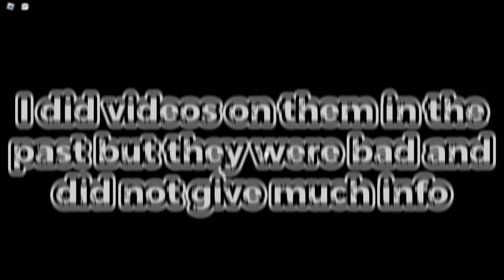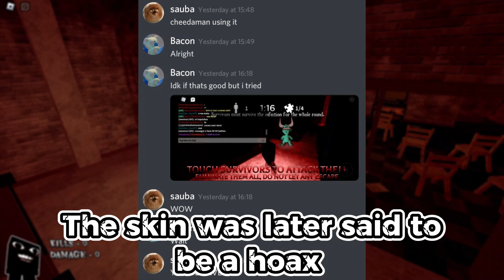The Sam Hoaxes of BEAR (BEAR*)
In this video I go over the sam hoax skins of bear*